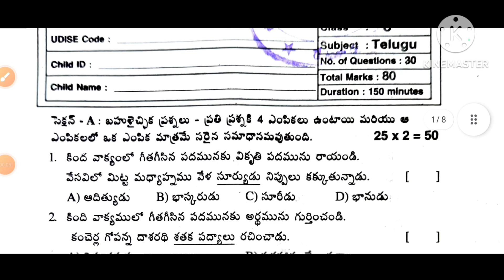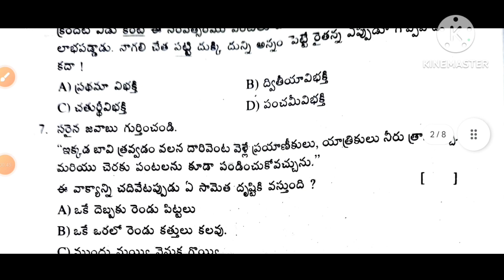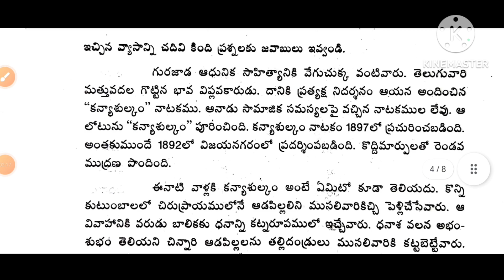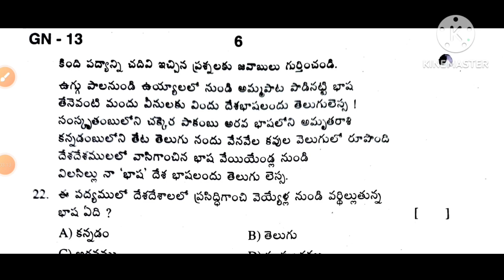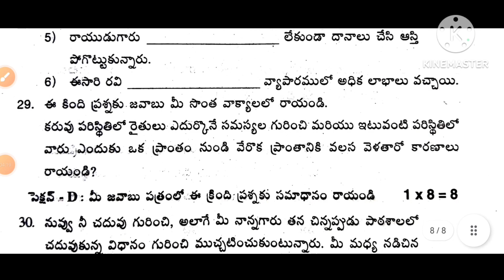✍️💐Classroom Based Assessment-3 CBA-3 Objective Type Question Paper 2022-23 8th Class Telugu ✍️💐